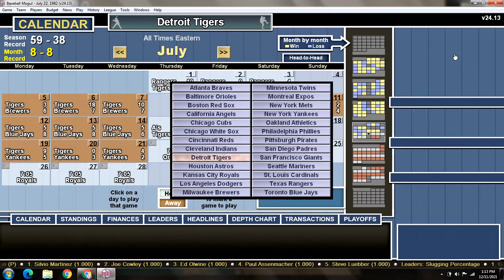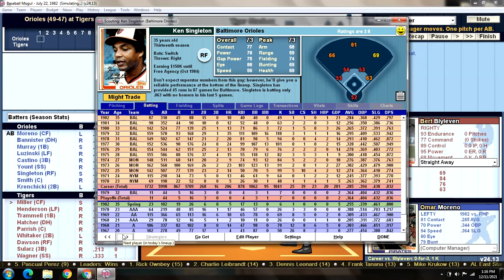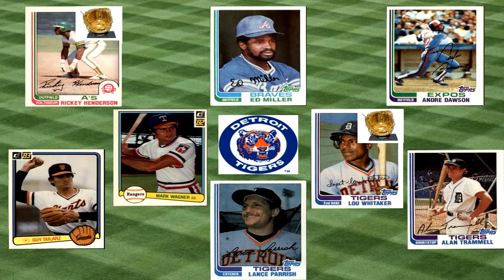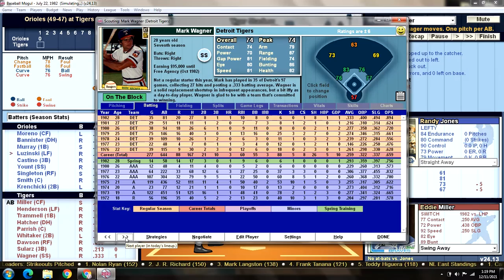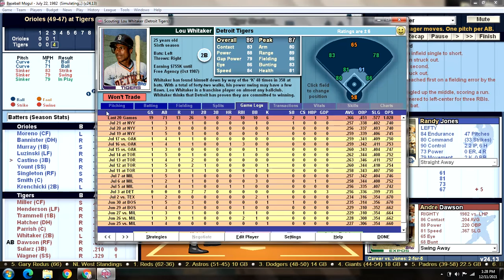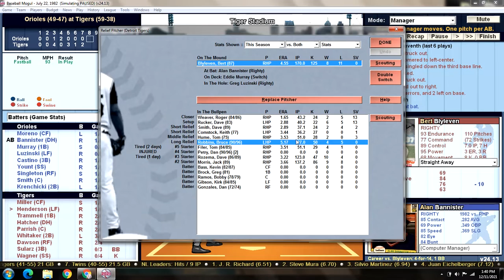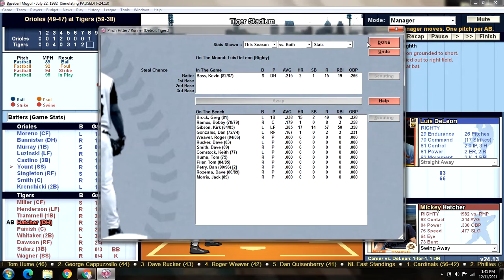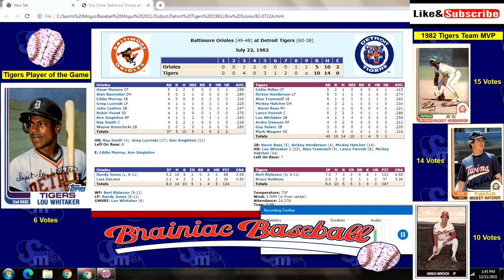Game 98 - 1982 Detroit Tigers Season Replay v Baltimore Orioles @ Tiger Stadium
BAL (49-47): Randy Jones (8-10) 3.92 v DET (59-38): Bert Blyleven (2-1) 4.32
ORIOLES:                                 TIGERS:
1) Omar Moreno CF              1) Eddie Miller CF
2) Alan Bannister DH            2) Rickey Henderson LF
3) Eddie Murray 1B                3) Alan Trammell 1B
4) Greg Luzinski LF               4) Mickey Hatcher 3B
5) John Castino 3B               5) Lance Parrish C
6) Robin Yount SS                 6) Lou Whitaker 2B
7) Ken Singleton RF              7) Andre Dawson RF
8) Ray Smith C                       8) Guy Sularz 3B
9) Wayne Krenchicki 2B       9) Mark Wagner SS